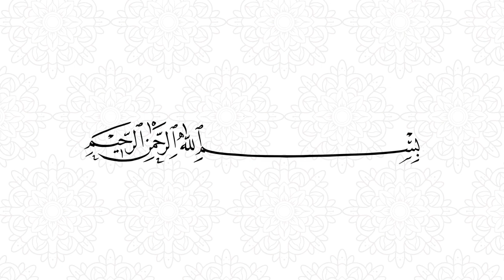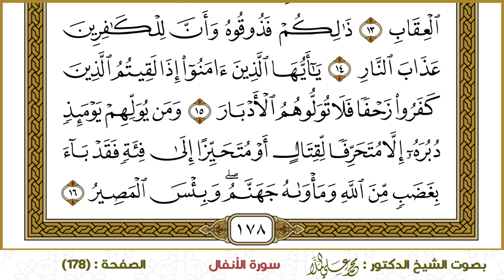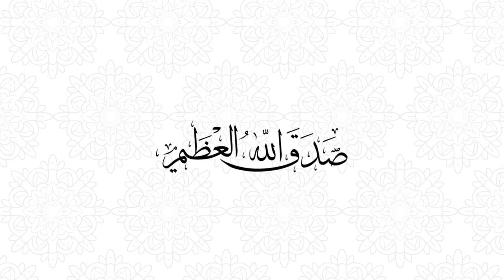سورة الأنفال (178)- الشيخ د. محمد علي الملا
ختمة القرآن الكريم - سورة الأنفال -
بصوت الشيخ الدكتور : محمد علي الملا
رابط سورة الأنفال كاملة :